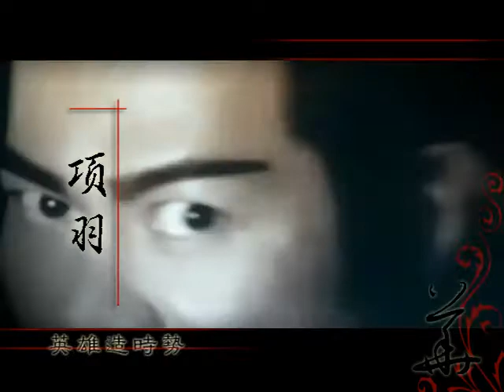【Giang Hoa 江華】Kwong Wa - MV Các Vai Diễn Đặc Sắc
◄ XEM ONLINE PHIM ATV LÒNG CHÀNG SẮT ĐÁ - ANH MÃI YÊU EM - VỰC THẲM TỘI LỖI